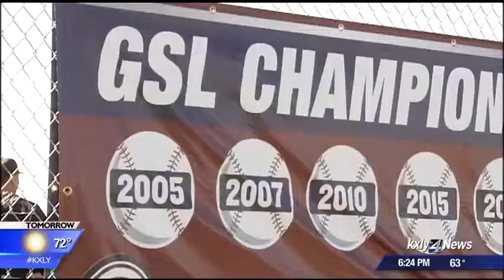McKinnis Leading The Way For First Place Wildcats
Mt. Spokane is back on top of the GSL and they are trying to bring home a state title.  Senior Ben McKinnis is this week's Shining Star.